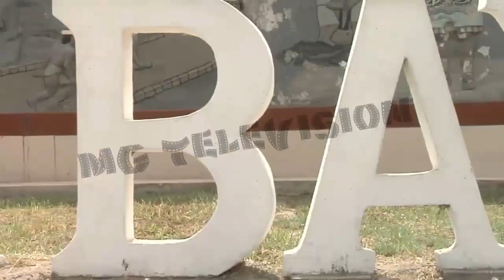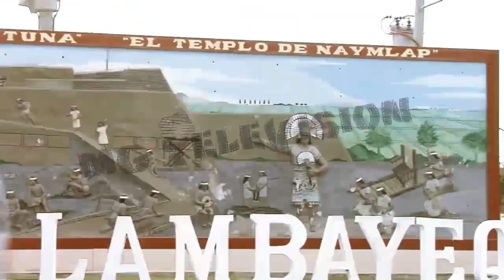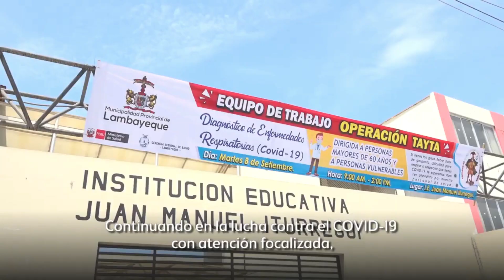Entrevista Alcaldes de Lambayeque y Quillabamba para Programa Yo amo a mi Ejército